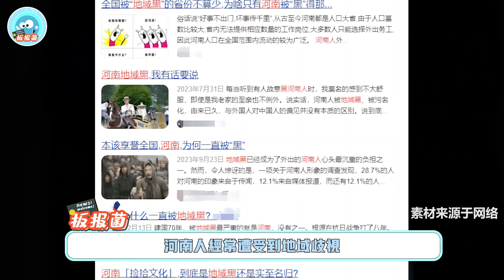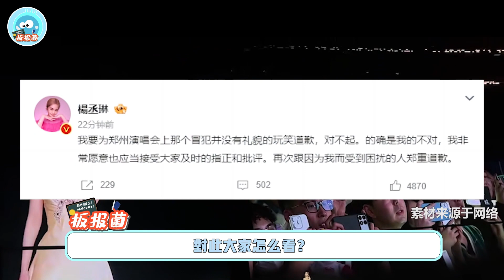楊丞琳演唱會說河南人愛騙人！地域歧視引發巨大爭議，秒回應認錯道歉！楊丞琳